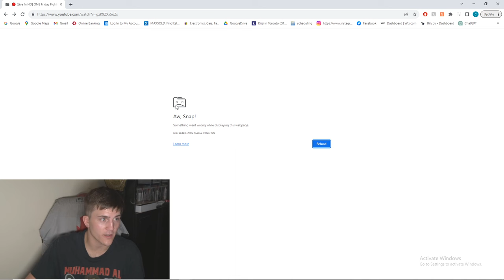Best Muay Thai Fight in YEARS - Insane Brawl - Nonthakit vs River Daz - One FC Fight Reaction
Nonthakit vs River Daz
This is the Third fight of our entire watch through of one Friday Fights 31: Kongthoranee vs Kabutov
This was an amazing card as always ONE FC, that brought us Kickboxing, MMA and of course the best Muay Thai in the world.
Make sure to watch the entire card with me here!